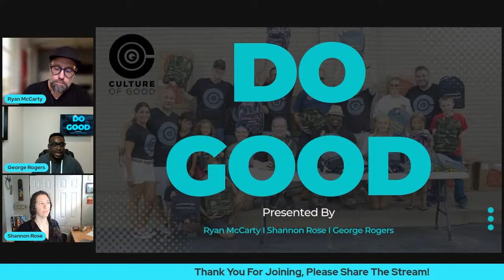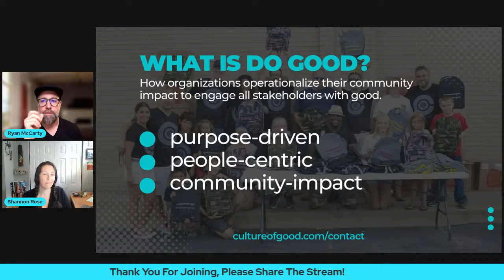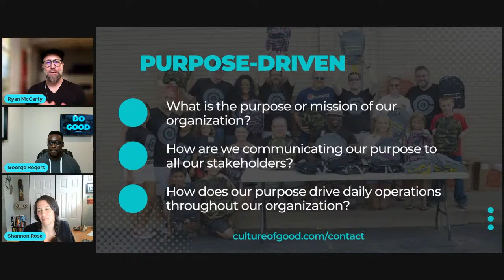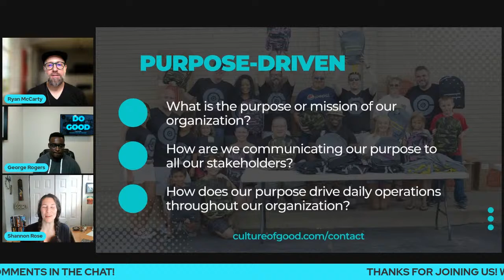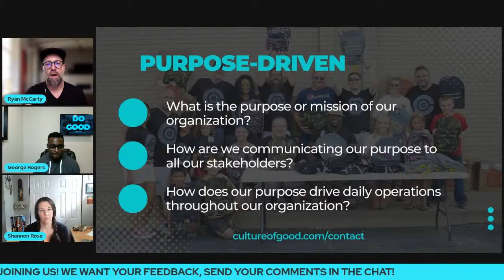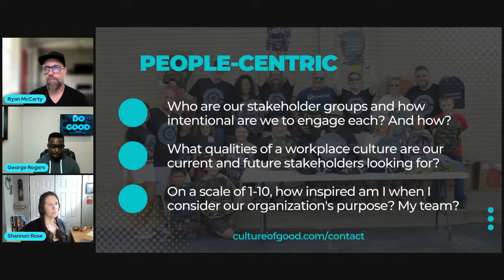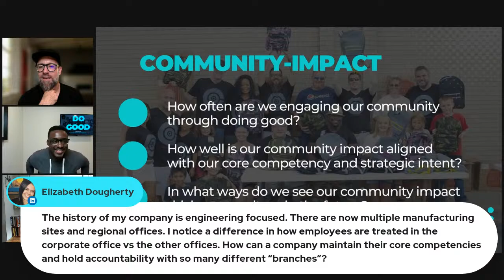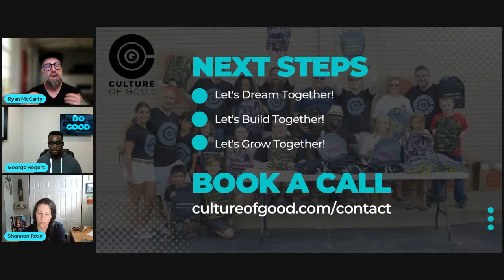Do Good: Engage your Employees, Customers, & Community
In this free Linkedin Live workshop, we will learn how to:
・Utilize purpose-driven efforts to engage employees, customers, and community members.
・Build authentic relationships with all your stakeholder groups by operationalizing the good you do in the community.
・Engage sustainability tactics in your engagement efforts for long-term success.